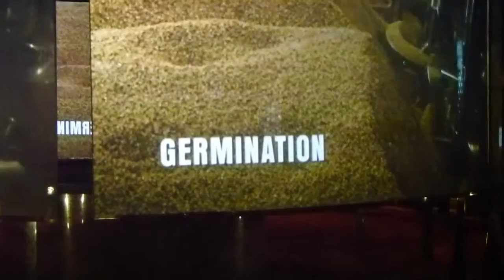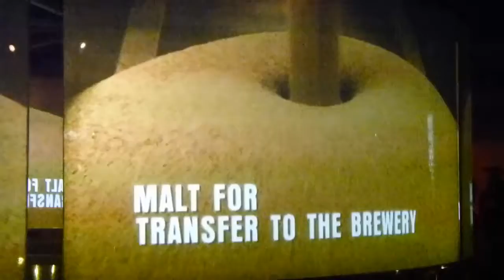Dublin - Guinness Store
Der Abschluss einer phantastischen Irland-Reise